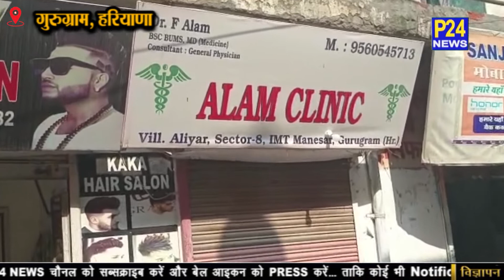Gurugram : RMP डॉक्टर ने म्रतक के शव को रोड पर फेंक हुआ फरार || P24 News